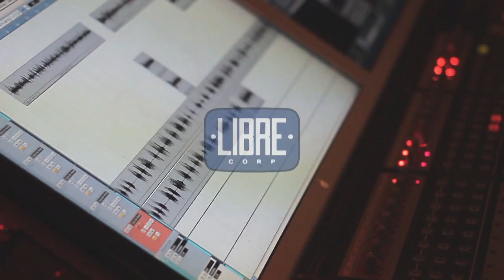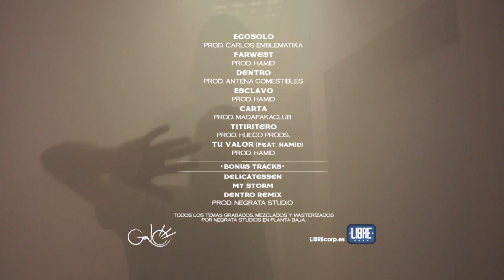RICHY GALO DECISIÓN PromoSnipett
Richy Galo estrena su nuevo trabajo en la red. DECISIÓN es avanzar, resurgir de las cenizas y dar lo máximo sin importar lo que piensen de ti.

El trabajo lo componen 10 cortes con música de Hamid, Carlos Emblematika, Antena Comestibles Hueco Prods., MadafakaClub y Negrata Studio, entre los que se encuentra una única colaboración la de Hamid en "Tu Valor".

Clip por Noé Moreno

una producción de librecorp 2015

Realizado por